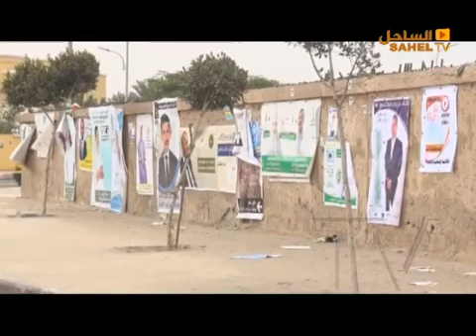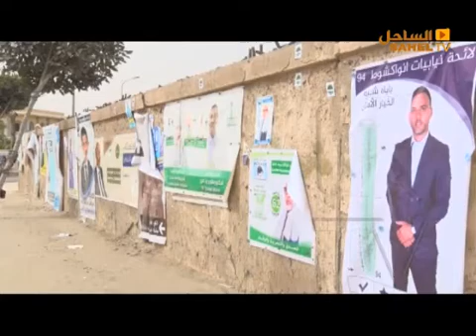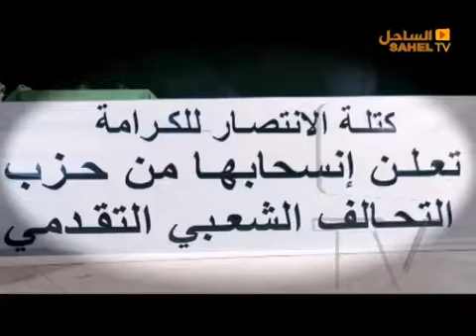أخبار الساحل 07 10 2018